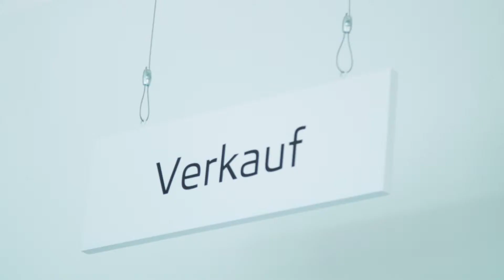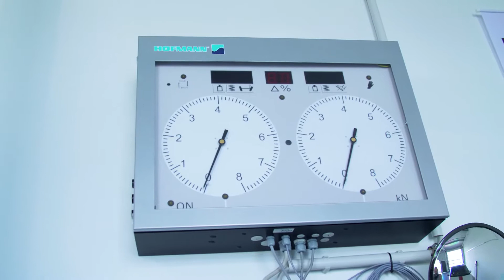Autodienst Jahnsmüller GmbH, Quedlinburg OT Gernrode